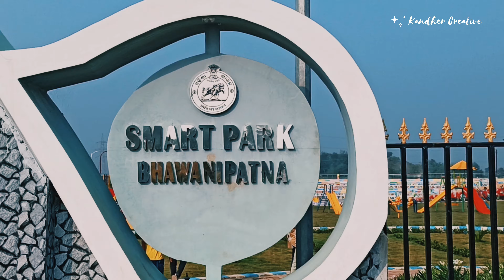Smart Park Bhawanipatna kalahandi, Brand new park. Inauguration Date 17 Nov 2022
A new beautiful park has developed for the people of Kalahandi at Bhawanipatna near New Cineplex Bhawanipatna. It's going to inaugurate on the date 17 Nov 2022 by municipality Bhawanipatna.